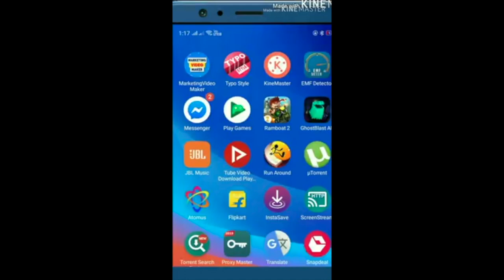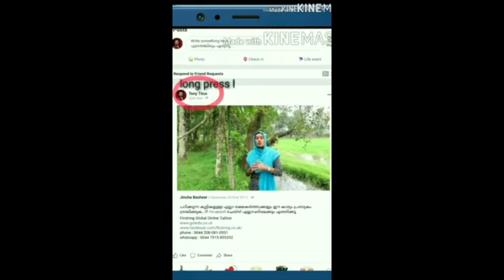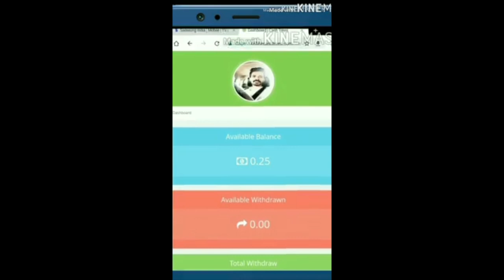വത്സല എന്ന തീട്ടത്തേ ഒഴിവാക്കു Pls Malayalam Comedy earn money online